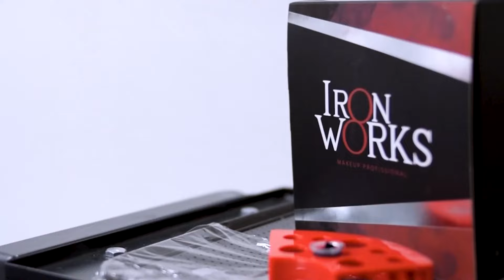Mais de 10 anos de Experiência e 7.000 Clientes atendidos!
Fundado em 2010 pelo Dermopigmentador e Publicitário André Carbone, o Kauai Studio surgiu como um novo conceito em Micropigmentação, onde o cuidado com a saúde e bem-estar do cliente é fator primordial em seus serviços. Em 2010 fomos pioneiros no Brasil com a técnica de Micropigmentação Capilar, atuando no mercado ao longo de 10 anos e satisfazendo cerca de 7 mil clientes com esse procedimento que transforma vidas. Sem deixar de acreditar que o procedimento poderia ficar ainda melhor, André B. Carbone trabalhou incessantemente para obter resultados cada vez mais naturais e com excelência. Após se graduar em Visagismo e participar de diversos congressos, atualmente desenvolveu sua técnica exclusiva de Micropigmentação Capilar Realista.

Telefones :
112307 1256 /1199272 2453 Whatsapp.